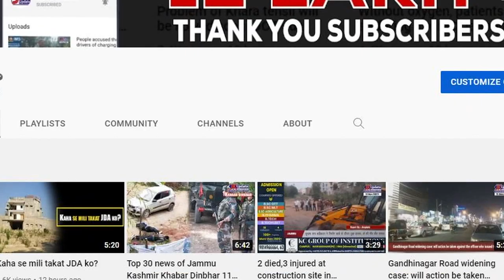Jammu City Round Up 25 April 2022